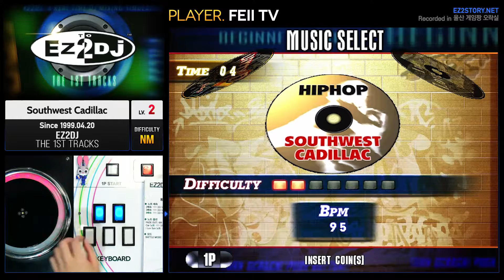[EZ2DJ : 1st] Street (2) Southwest Cadillac [NM]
[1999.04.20] "EZ2DJ : The 1st Tracks"
[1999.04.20] "이지투디제이 : 더 퍼스트 트랙스"